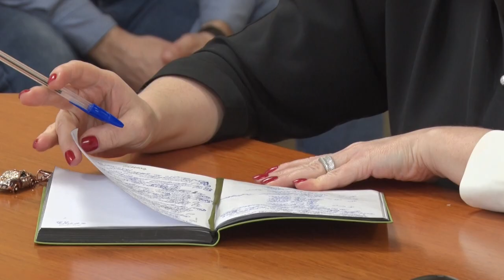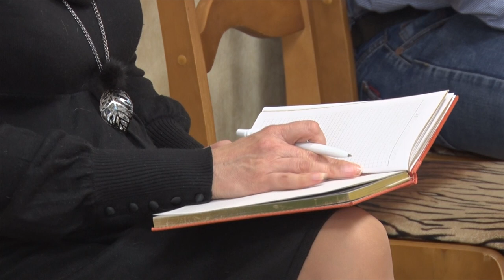Десна-ТВ: Плановое заседание комиссии по чрезвычайным ситуациям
6 октября в здании администрации прошло очередное плановое заседание комиссии по чрезвычайным ситуациям. Глава Десногорска Андрей Шубин и представители городских служб обсудили эпидемиологическую ситуацию в городе и дальнейшие превентивные меры.